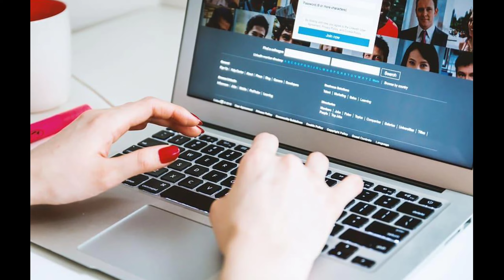top 5 online job websites | top five online job website | ghar Bethe paise kamao